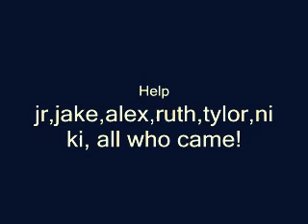skate park jam 2011 true family unit chicago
we at true family unit want to thank all the people that make this event what it is.we know that we bring something new and old for the heads. about bring smiles and walking away feeling like damn i'm glad i came out events. we support chicago and the great music that has changed the world!!! house music and other chicago artist of music for the soul have open the doors for many. but have seem to for get about the feeling that a event and it's MUSIC is about. bring back the soul to chicago please promoters.